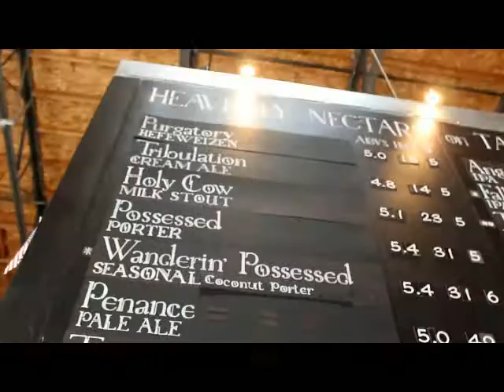Button Up Brews - Absolution Brewery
In what is hopefully the first of several episodes for this new webseries, we travel to Torrance, CA to discover what up and coming Absolution Brewery has to offer in terms of culture, atmosphere, and of course beer!